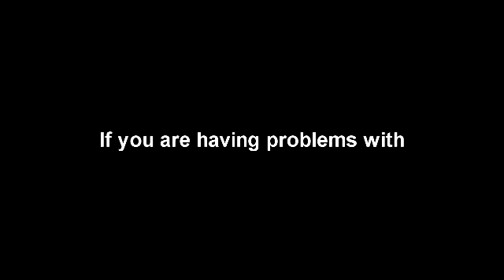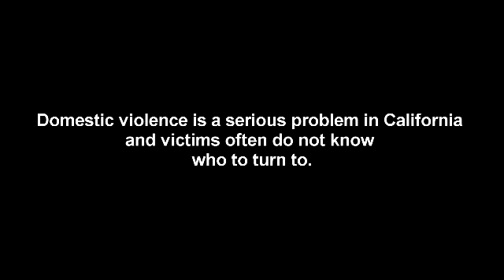Divorce - Domestic Violence and Child Custody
Whether you are considering a divorce, or have just been served with divorce papers, it is imperative that you contact an experienced attorney in your area.  The Law Offices of Travis Whitfield has both the knowledge and experience to provide you with the thoughtful and decisive legal representation you deserve.